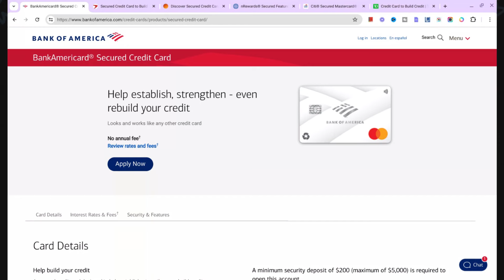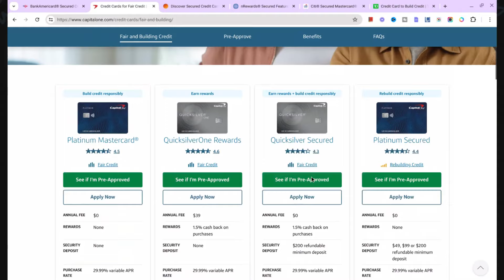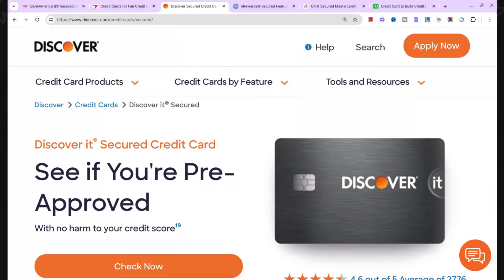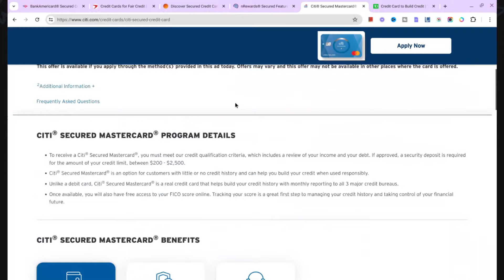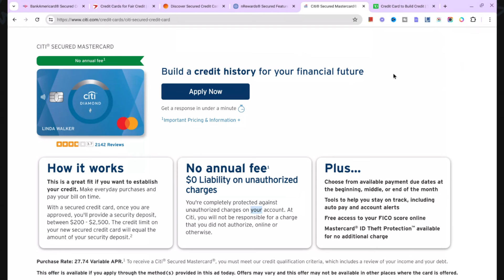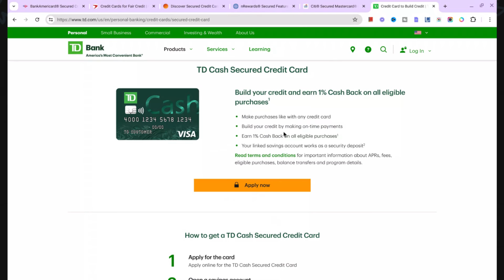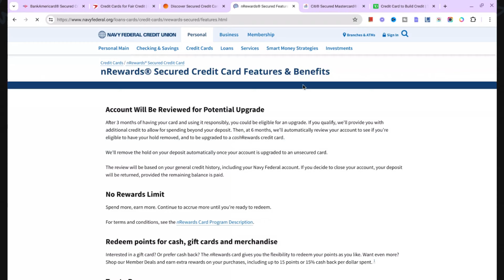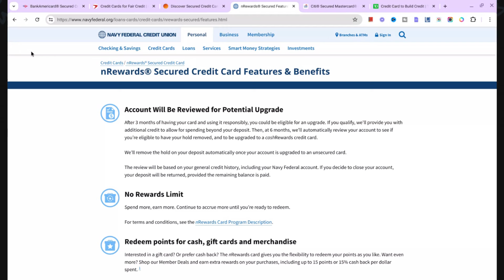6 Secured Credit Cards That Graduate - Prequalify - Bad Credit OK | Rickita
Citi Double Cash Card

Best Credit Card of the year

Best part is you can pre-qualify with no hard inquiry

Reviews:

Got approved $1,500 & $10,000 & $9,200
Welcome my name is Rickita ( Real Estate & Credit)
Check out the arrow for other or old videos

Good Credit & Excellent Credit
Other similar cards ( Discover cashback Cards)
0% APR for 18 months balance transfer ( ffirst 4 months) 5% after 4 months
3% Foreign transaction fees
2% Cash Back 1% When you purchase and 1% when you pay your bill